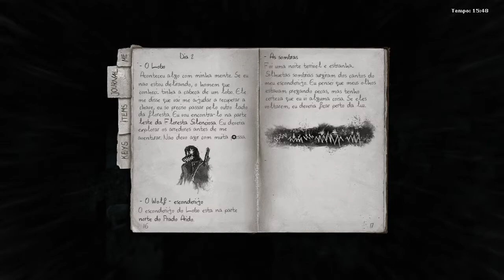Darkwood - Nightmare / Gameplay em Português #04 "Acho que Estamos Presos" - PT-BR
Nova Série te aguarda no nível Nightmare; vamos ver até onde os meus conhecimentos depois de toda experiência que passei na primeira serie se encaixam na dificuldade máxima!!!Espero que gostem...

Darkwood é um jogo de sobrevivência com elementos de terror; onde você joga com o protagonista perdido em meio a floresta...e já não bastasse ter que sobreviver; aqui você deve se proteger e temer o escuro; conforme os dias forem passando coisas estranhas e assustadoras começam a acontecer! Bora ver esse game macabro!

Pessoal Aqui está o Link da Tradução é só baixar e instalar no diretório do game, não tem segredo:

Aqui Falaremos de Todos os jogos com uma Média boa na Crítica do mundo dos games:

*RPG's (Clássicos, Isométrico, Ação, Em Turnos, D&D, Pen & Paper)
*Indie
*FPS
*Aventura
*Estrátegia
*Sobrevivência
*Rogue-Like
*MMO
*Rico em Historia
*Terror

Obs: Todos os tipos de jogos de Triplo A até Indie! Aqui você confere tudo.

*Quer me ajudar Compartilhe meus videos com seus amigos!^^

Meu PC:
Placa mãe: Asus Sabertooth Z87
Memórias: 16GB 1800Mhz
Processador: I7 4770k 3.2
Placa de vídeo: R9 280X 3GB 256bits
Fonte:  800W Cooler Master
SubWoofer: Logitech Z506 5.1
Fone: Razer Kraken 5.1
Acessórios: Mouse, Teclado razer.